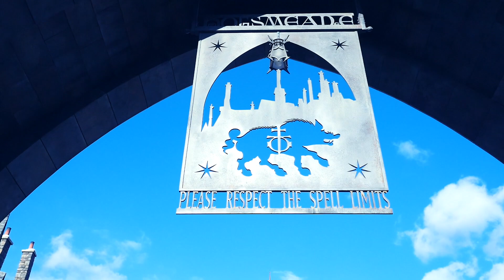楽しい雰囲気をルミックスで撮ります【VOL 0579いよいよ2020年最後はユニバでカメラ散歩】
2020年の最後はカメラ散歩。
しかもユニバーサルスタジオジャパンで〜。

この楽しい雰囲気をどういう色で撮るか。

EQUIPMENT
Camera：Panasonic LUMIX GX7 Mark３
　　　　  FUJIFILM X-E3
Lens：　 ライカレンズ